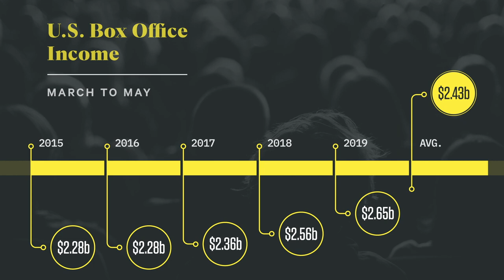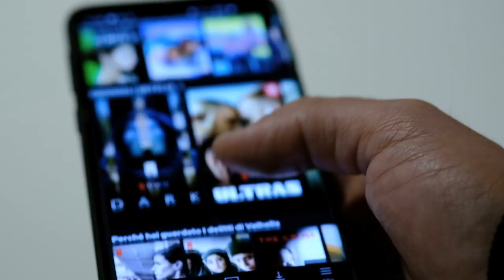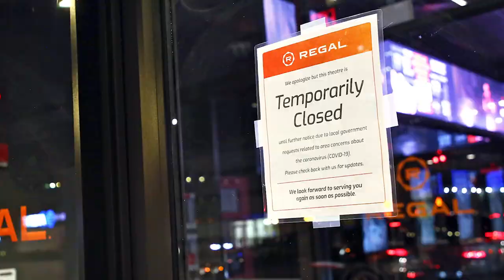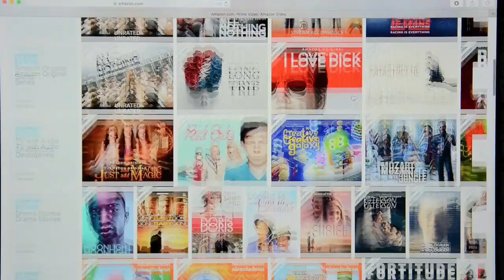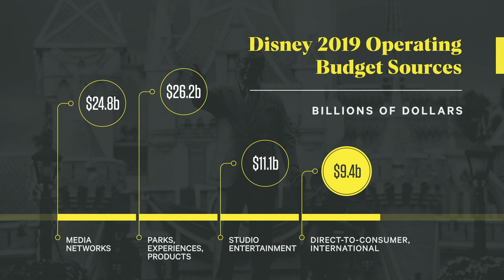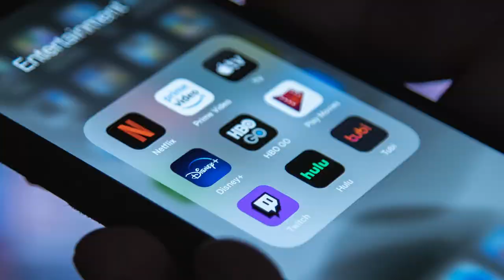Coronavirus Is Changing Hollywood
Covid-19 AKA Coronavirus forced movies like like "Frozen 2" and "Birds of Prey," to release  early, while "Trolls World Tour," has decided to skip the theatrical window entirely.
With movie theaters shut down around the country, there isn't any revenue coming through, forcing some locations to close for good and lay off employees.This is how the pandemic is changing Hollywood and the entertainment industry forever. Voiced by Variety news anchor Audrey Cleo Yap.